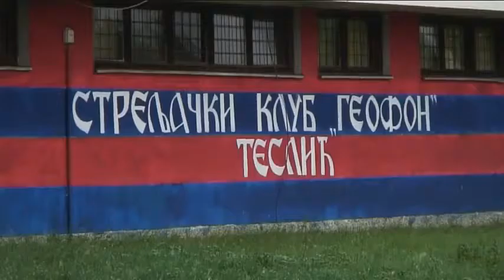Dogradnja streljane i strelišta u Tesliću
Prilog Elta TV